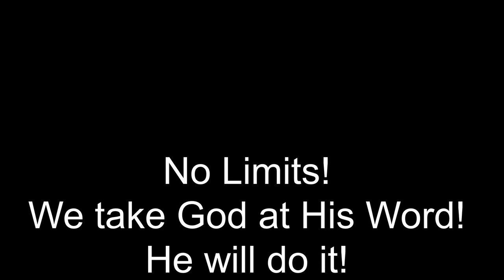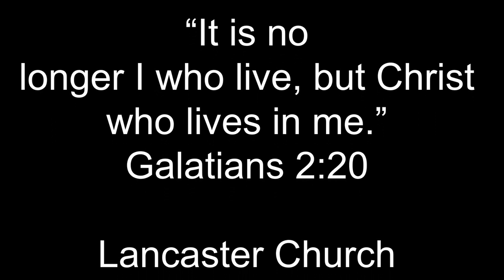"What Claim?" October 29, 2023 Sunday Morning Worship Service at Lancaster Church of the Nazarene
Lancaster, Kentucky Church of the Nazarene October 29, 2023, Sunday Morning Worship Service with special music by Betty Shearer and message from John 14: 28-31 titled “What Claim?”  by Pastor Dwayne Lobb

Lancaster Church of the Nazarene
131 Victory Lane